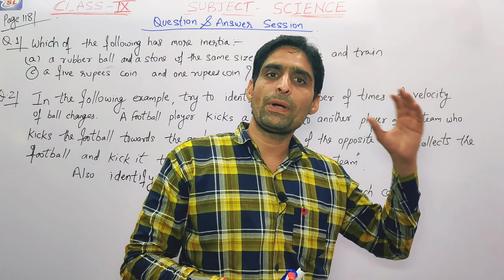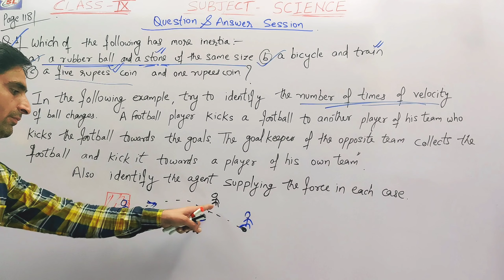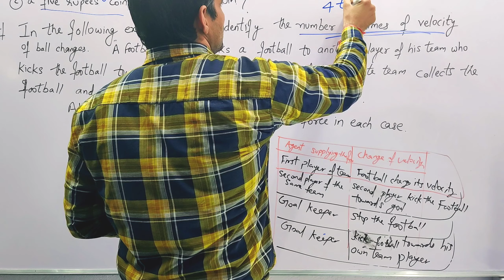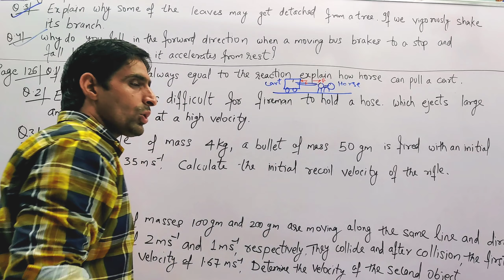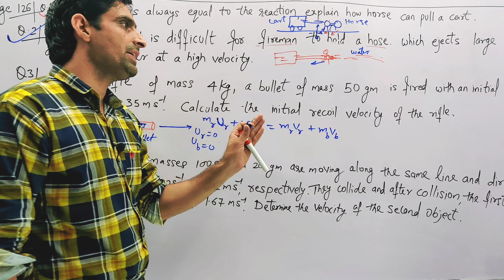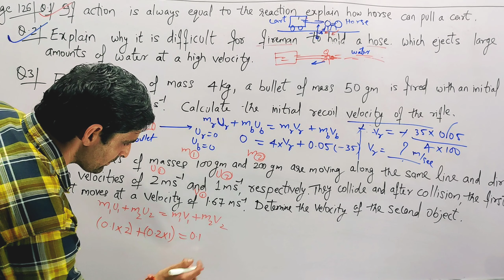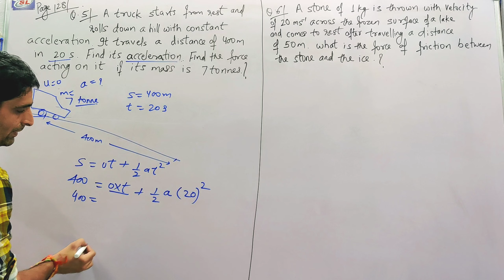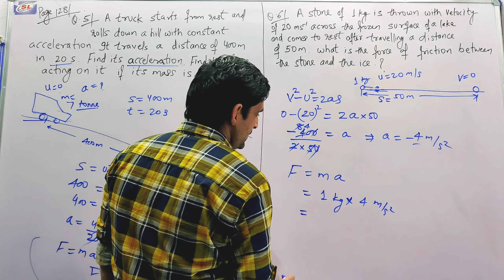Class 9 || Science || Chapter 9 || Force and Law of Motion || Lecture 5 || Numericals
Class 9 || Science || Chapter 9 || CBSE || NCERT Book || Chapter 9 || Force and Law of Motion || Lecture 5 || Numerical || Questions and Answer Session || Lecture by Sunil Sharma